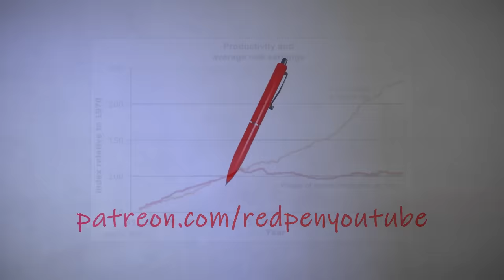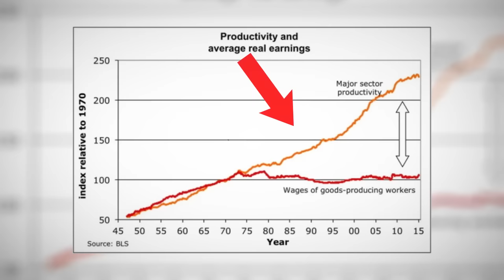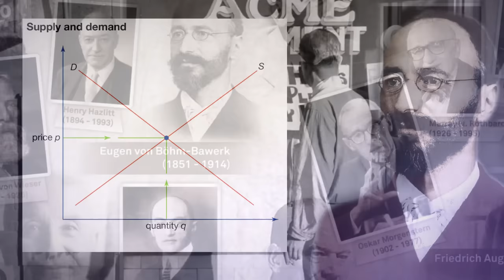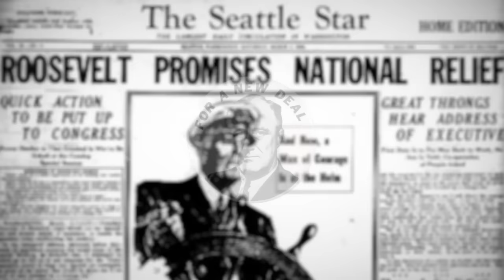A Marxist Analysis of 20th Century U.S. Capitalism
For Further Reading Check out

Teeple, G. (2000). Globalization and the decline of social reform: Into the twenty-first century.
Panitch, L., & Gindin, S. (2005). Superintending global capital. New left review, 35, 101.
Resnick, S. A., & Wolff, R. D. (2002). Class theory and history: Capitalism and communism in the USSR. Psychology Press.
Richard Wolff - "Capitalism Hits the Fan"